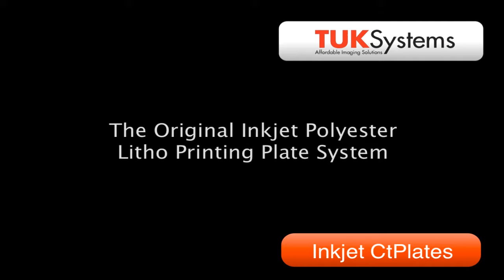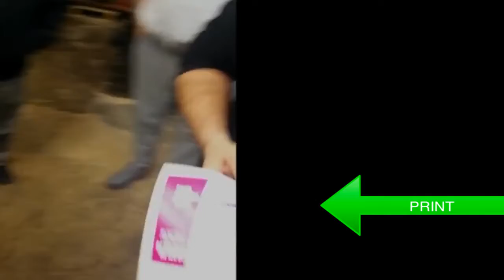Inkjet CtP Plates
The original Inkjet polyester printing Plate and still the best